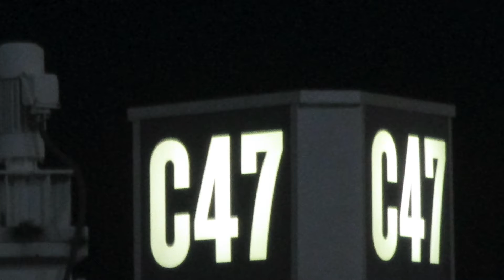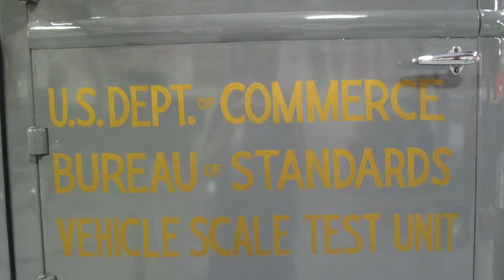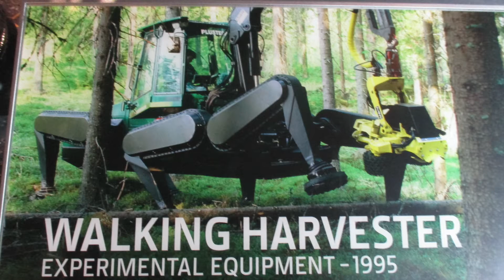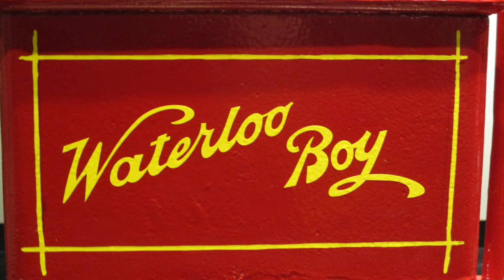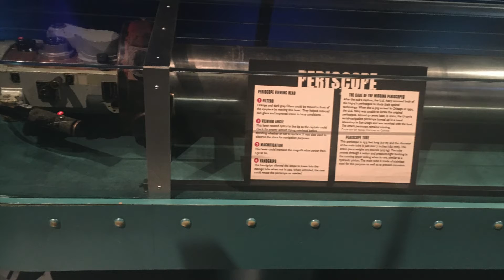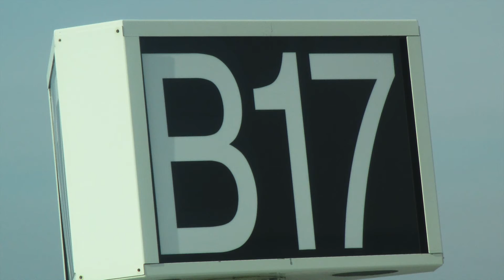Iowa trip 2019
This is the video timeline of my recent trip to Iowa/Illinois. enjoy the video and if you have any questions or comments add them below, and as always Thanks For Watching